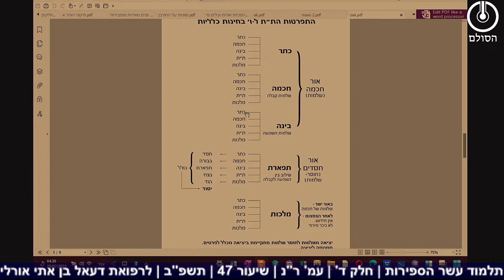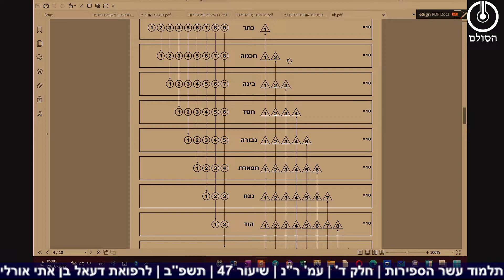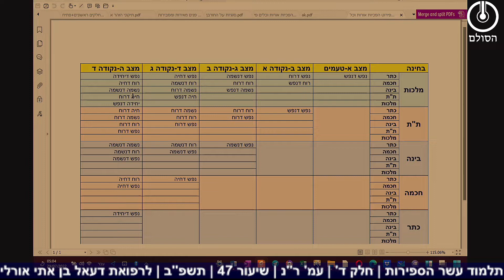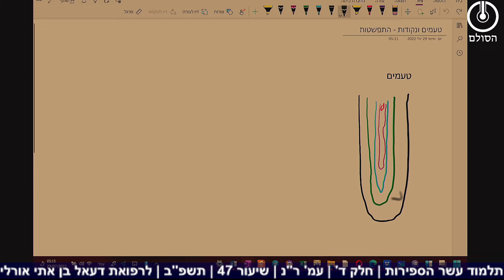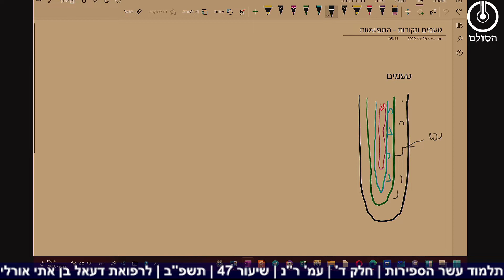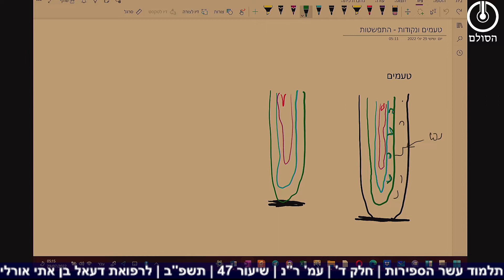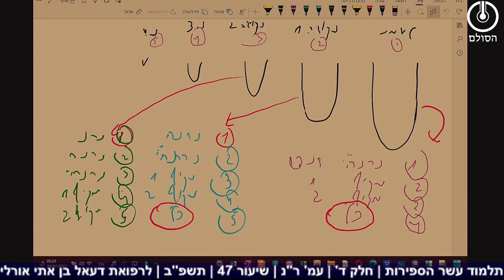תלמוד עשר הספירות | חלק ד' | עמ' ר"נ | שיעור 47